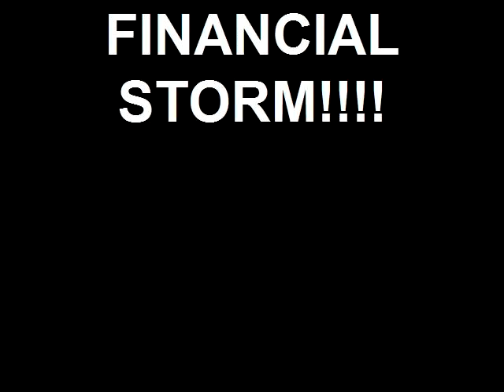Financial Storm!!!!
Get my Ten Things You Need Before You Start Your Business

If you want to schedule some coaching, here is your chance.